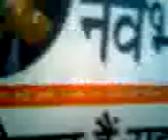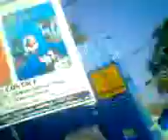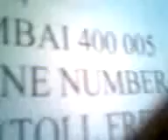CHEMBUR STATION STRING OPRATION AADHAR CARD IN ATP NEWS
CHEMBUR STATION KE PASS CHAL RAHA HAI AADHAR CARD KA KALA BAZAR
aadhar card ka hota hai kala baazar sirf 200-500 rs me banaraha hai bina kise document ke dalalo ka hota hai manmane muh mange kimat vasule jarahe hai chembur police ke  kano me juh tak nhi reng rahe hai